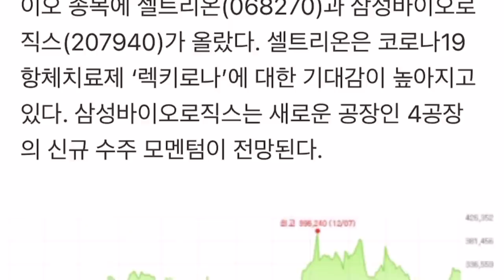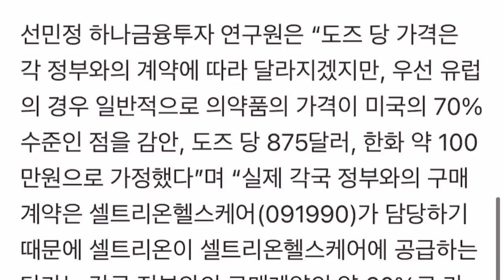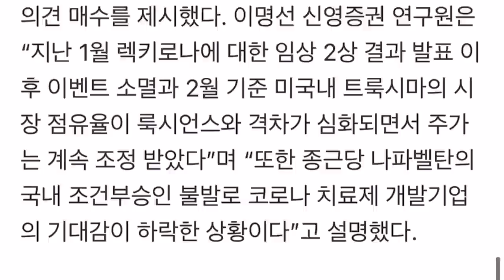셀트리온 외국인이 매수한 이유!